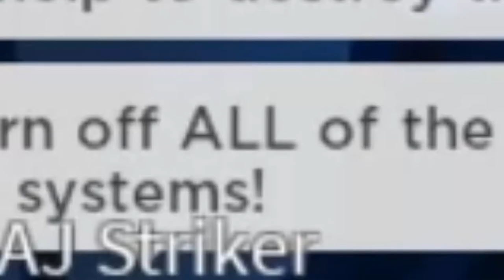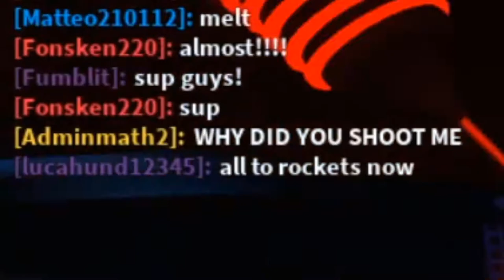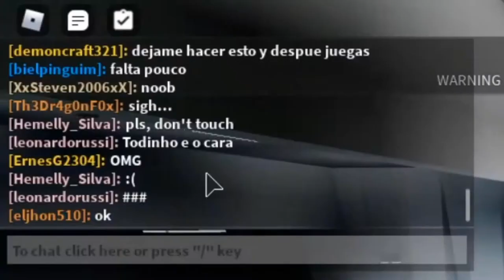I Spent $3000 Robux to Cause a Core Meltdown...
For the Roblox metaverse event I had to blow up Pinewood Computer Core for an item but people kept sabotaging me so I bought OP weapons for 3000 robux...

feeling like Flamingo buying these expensive gamepasses
Pinewood Computer Core OP Weapons